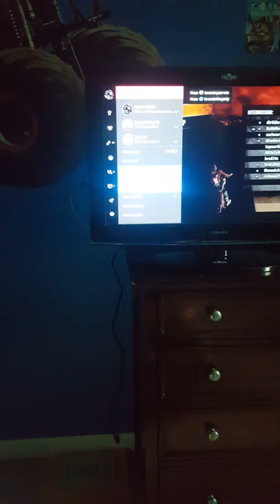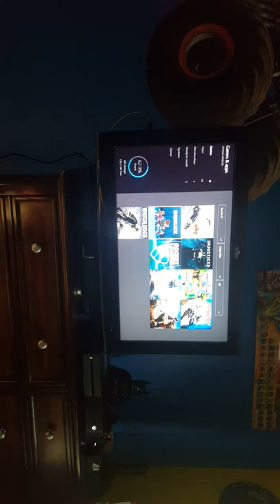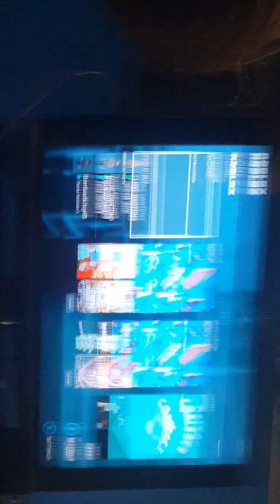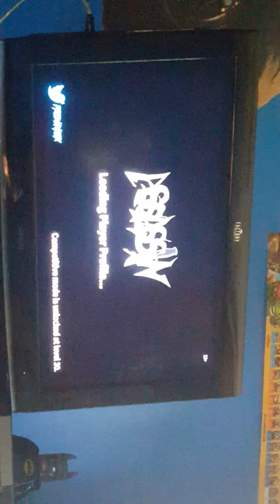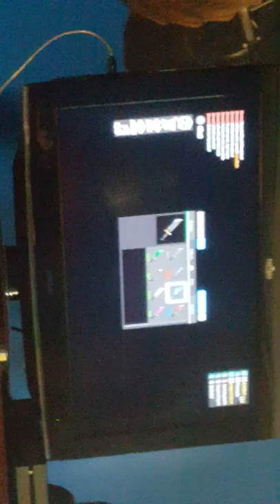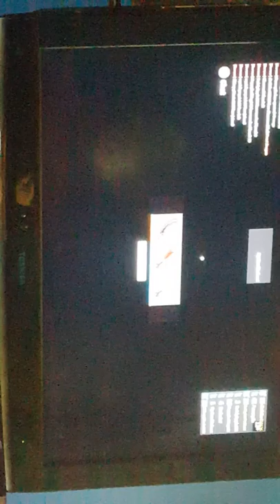Mx roblox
2 ps4 and 1 Xbox finger spiners